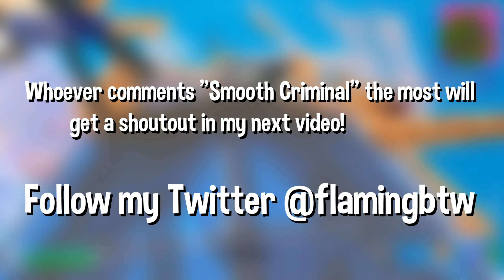Smooth Criminal 🔫 (Season 2 Fortnite Montage)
Smooth Criminal 🔫
Smooth Criminal 🔫 (Fortnite Montage)
Fortnite Montage - "Smooth Criminal" (Polo G)
Polo G - Bad Man (Smooth Criminal) [Official Video]